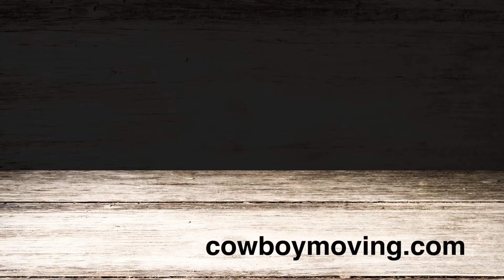Cowboy 6 Sec REVIEWS